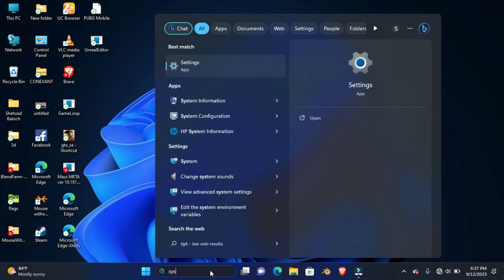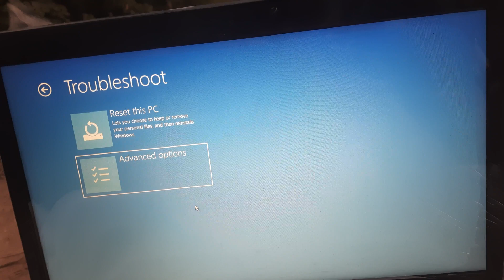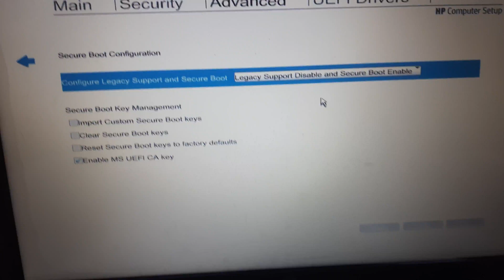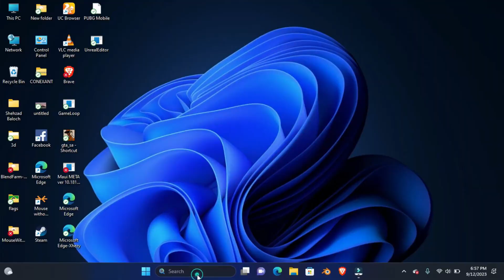How to Disable Secure Boot hp Windows 11 10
In This Video Learn how to turn off secure boot in HP laptops with Windows 11 or 10 in this easy tutorial. Secure boot is a feature that protects your laptop from malicious software during startup. However, some users may need to disable it for various reasons, such as installing Linux or using a custom graphics card. Watch this video to find out how to disable secure boot in a few simple steps.
How to Disable Secure Boot on hp laptop in Windows 11 and windows 10 | Secure boot

disable secure boot